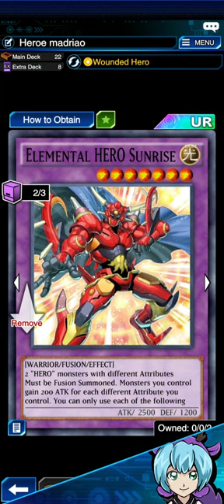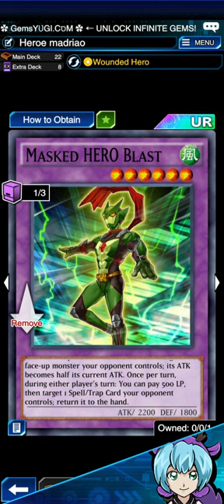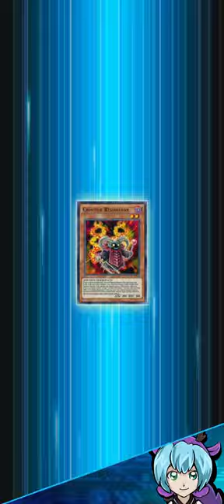MIRACLE FUSION + SUNRISE Y PAL LOBBY